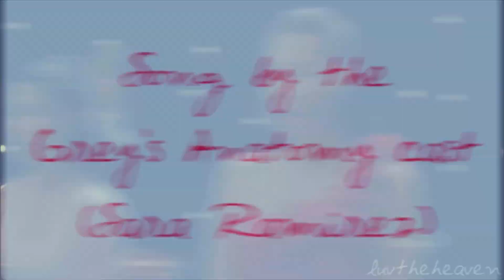Santana & Brittany (Brittana) - "The Story" [Glee, seasons 1-2 only; video is from 2011]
Lyrics & voiceovers at the bottom of the description!! VO's transcribed in the CC too. ~~~ Santana's point of view! ~~ This video got me nearly 179k views on my lutheheavenFOX4 channel but I am planning to delete that channel soon, so I am trying to slowly but surely re-upload all my vids from over there to here, on my main account. This is my MOST POPULAR video there. I'm trying to merge my accounts and only have this one right now. It also got me a strike on an old channel but I'm hoping I can re-upload it now. I think I posted it May ‎27, ‎2011 the first time so it's... quite an OLD video now. This video only includes through season 2 because that is all that had aired at the time. I re-rendered it just now without a minute at the front so hopefully the quality didn't suffer at all in the re-render. I didn't have a copy without an extra minute of nothing at the front before.

Original description:

Natalia has been my friend on YouTube for years, we have SO many shows in common and I think on those shows we agree about probably more than half of the ships, although we do disagree on a lot too haha. She used to be cocoaluvs, and my birthday present for her last year was: Lorelai Gilmore - She's a Genius

She also now has a separate FOX account for her Glee, Bones, Buffy, etc. vids! She made a gorgeous Brittana vid that is one of the most popularly watched Brittana vids on YouTube that's posted on her Fox account, PassionRulesFox.

Everyone, I really hope you like this! I'm not sure it's the absolute best it could be, especially in terms of voiceovers I did and didn't include. I adore Brittana and wish I could have used every single one of their scenes, but cutting the song to be 1 minute and 30 seconds long made it so I didn't have time for quite every scene. This was the only way I thought cutting the song worked pretty well and didn't ruin the song, and I knew I wouldn't have enough Brittana moments for the entire beautiful song. I wanted to vid something I was inspired for that Natalia would also appreciate, and I know she appreciates Brittana & she's vidded another song from the Grey's Anatomy musical episode, so I figured she'd appreciate both the song and the couple. XD Also this AMAZING vid inspired me to want to vid this gorgeous version of Brandi Carlile's song (I think Callie/Sara Ramirez's version here is even better than the original!): Made For You || Arizona/Callie

Song: The Story
Artist: Grey's Anatomy Cast - specifically Sara Ramirez singing solo. Originally by Brandi Carlile

Lyrics of the 1 minute and 30 seconds of the song that I actually vidded here (all supposed to be from Santana's perspective):
You see the smile that's on my mouth
It's hiding the words that don't come out
And all of my friends who think that I'm blessed
They don't know my head is a mess
No, they don't know who I really am
And they don't know what I've been through like you do
And I was made for you...

All of these lines across my face
Tell you the story of who I am
So many stories of where I've been
And how I got to where I am
But these stories don't mean anything
When you've got no one to tell them to
It's true...I was made for you

Voiceovers I included:
Santana (to Karofsky who's also closeted and gay for those who haven't seen season 2 of the show): We play on the same team.

Brittany: People don't know what you're hiding, they just... they know that you're not being yourself. If you were to embrace all the awesomeness that you are, you would have won.

Brittany: I love you more than I ever loved anyone else in this world. Because of that, I think anything's possible.

Santana: When did you get so smart?

Actually the pages about the Santana-Puck relationship and Santana-Sam relationship were helpful for me making this vid too. For all Glee vidders in general that Wiki should be really useful!

(Note from 2019 - that collab group has been on hiatus for a very long time but I might start it back up in order to close it out at some point, I guess. I might let us say goodbye with another collab?)